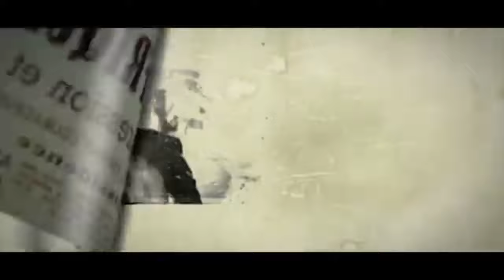EXCLUSIF : Laurent Gbagbo Révèle Tout sur AFO Média - P1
Ira ou n’ira pas à la présidentielle de 2025 en Côte d’Ivoire ? Vitrifié ou non par Nicolas Sarkozy ? Quel est le lien avec l'AES, la guerre en Ukraine, la prison de la CPI, les déclarations de Robert Bourgi ? Le braquage de la BCEAO ? Laurent Gbagbo dit haut sa pensée, ses projets et sa vision pour la Côte d’Ivoire et le monde.
Moments de vérité, sans complaisance mais sans condescendance, sur AFO Média.

Entretien par Alain Foka

Réalisation : Sébastien Faye

Activez les sous-titres en anglais directement sur Youtube dans les paramètres de lecture.